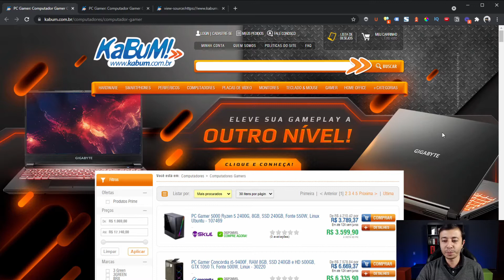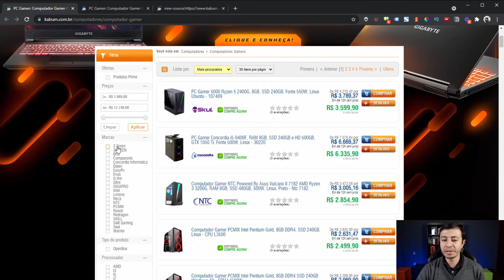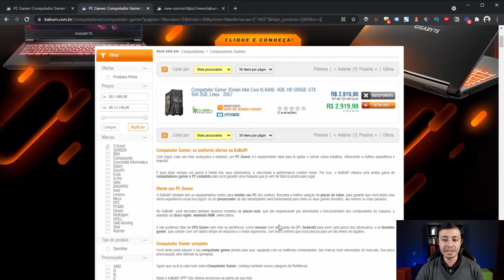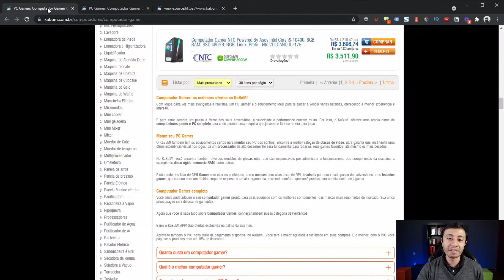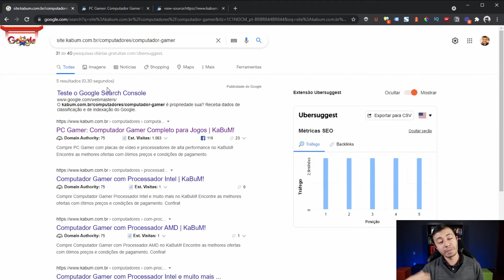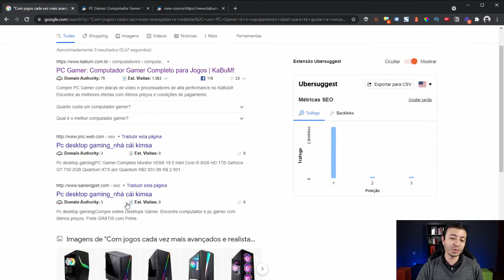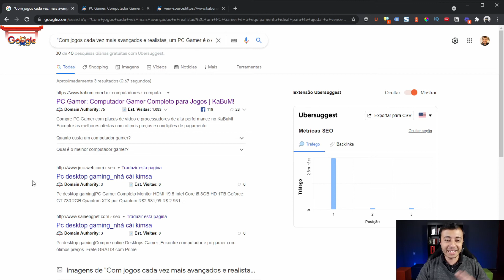Conteúdo Duplicado: Como Resolver com a Tag Canonical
Neste vídeo, você vai aprender como detectar Conteúdo Duplicado e como resolver isso utilizando corretamente a tag canonical.

Vote em mim para o Prêmio ABRADi Digitalks 2021 na categoria SEO